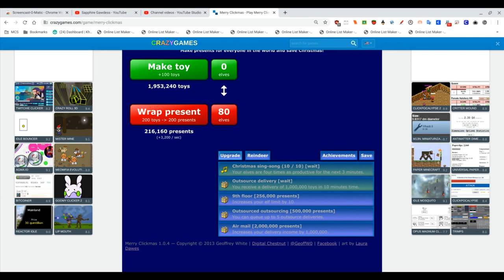Merry Clickmas [Part 6]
Happy one-month to this channel!